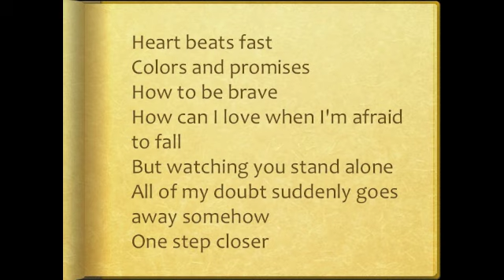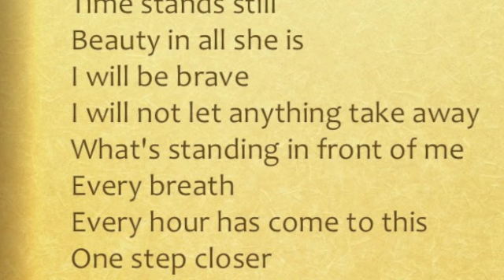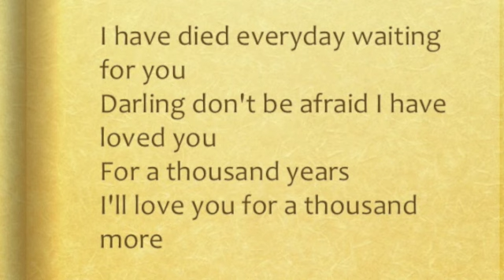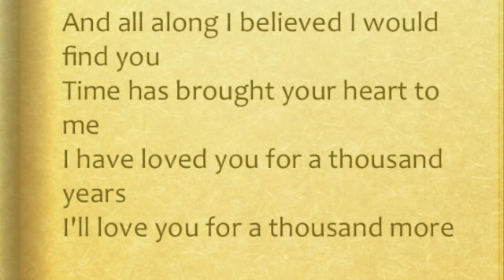A Thousand Years by Christina Perri with lyrics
This song is played in Breaking Dawn Part 1 during the end credits.